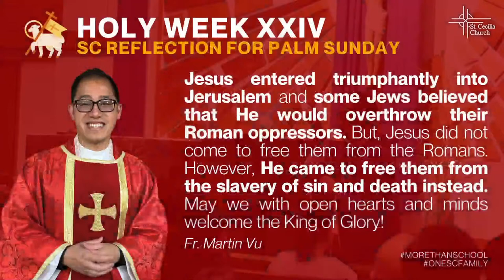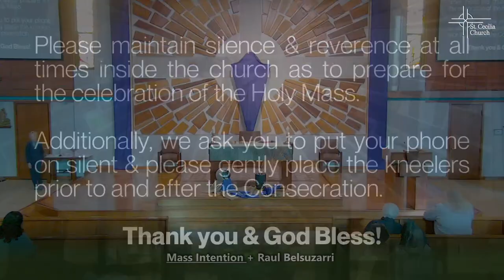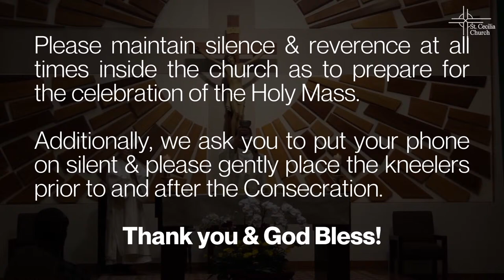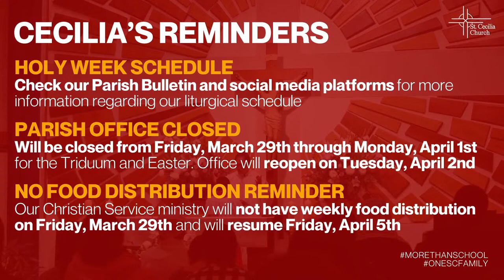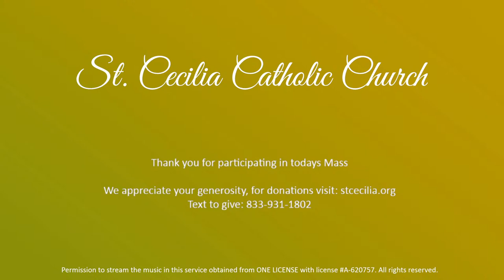Monday of Holy Week